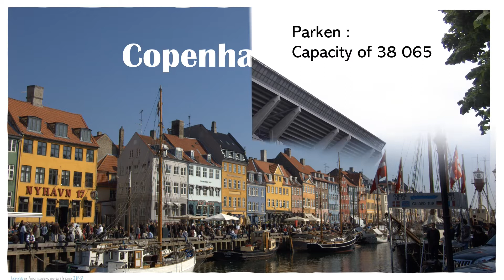The 11 Stadiums of Euro 2020 (Played in 2021)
Let's discover all the cities and stadiums hosting the Euro 2020 played in 2021